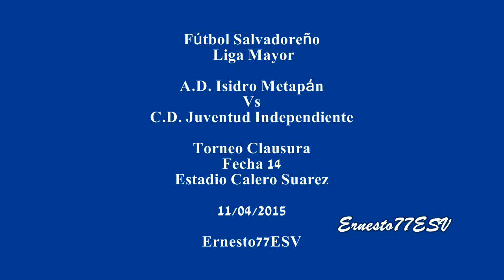A.D. Isidro Metapán 1-1 C.D. Juventud Independiente - Fútbol Salvadoreño Mayor Clausura Fecha 14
Estadio Calero Suarez